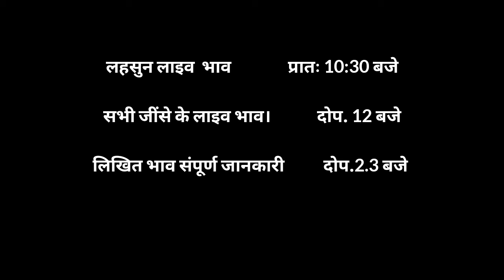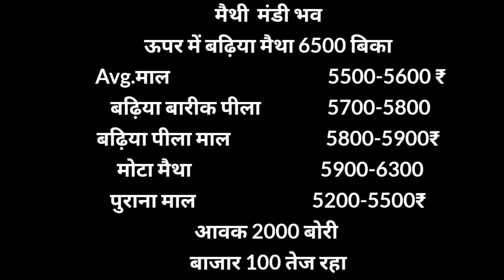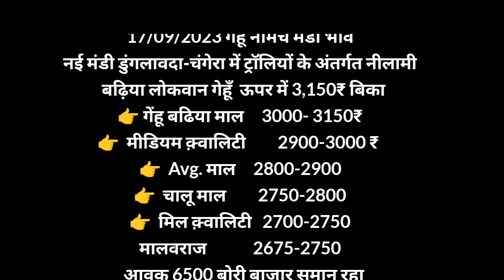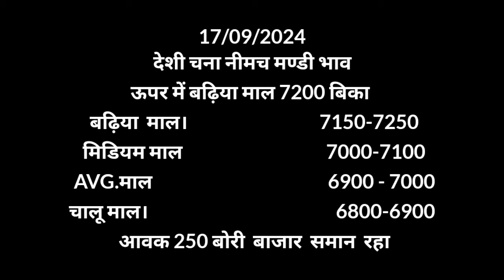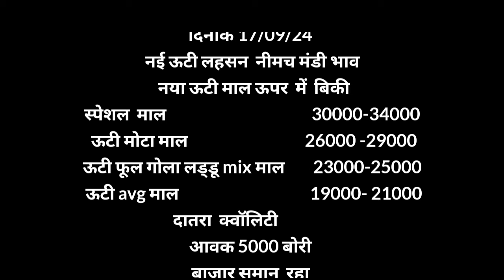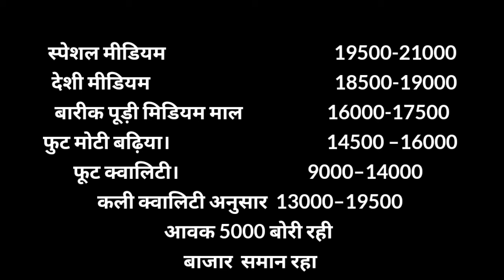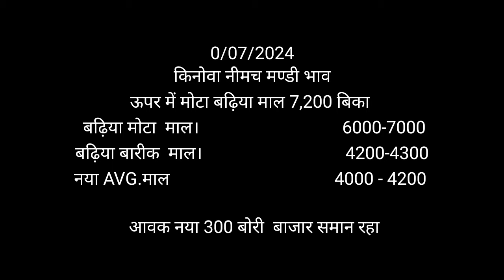सभी जिंसो के भाव 17-09-24, भाव Mandi Rate, Nimach mandi bhav, nimach mandi ka bhav